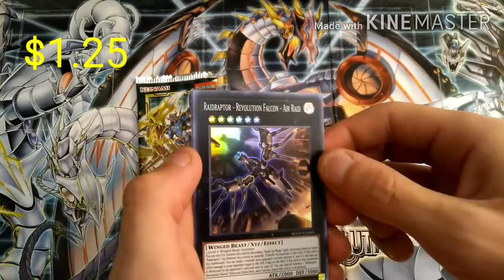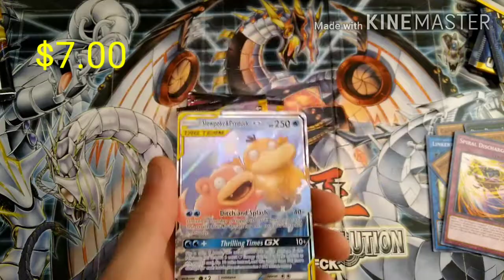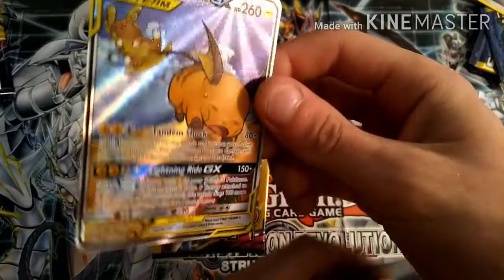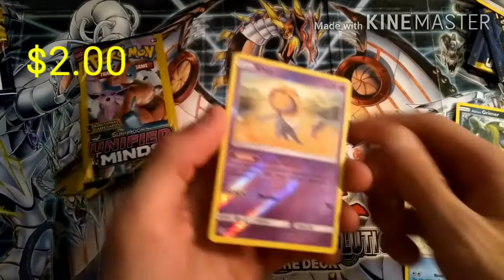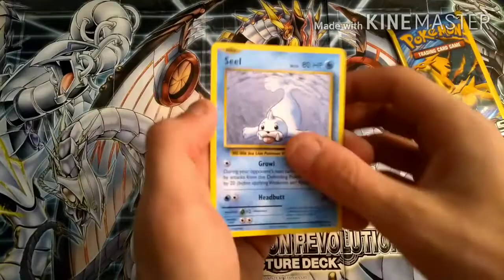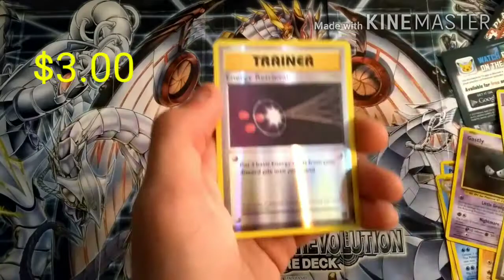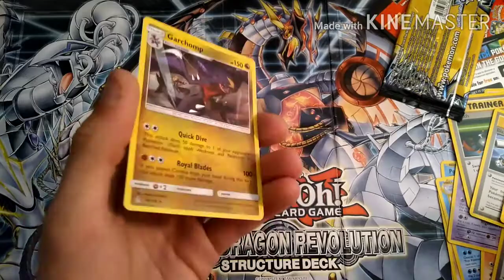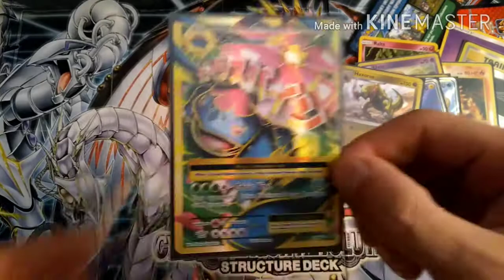Pokemon Unified Minds + Evolutions "Crazy Luck"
Plus once we hit 100 subscriber's I will be doing a special opening!🙏🥰